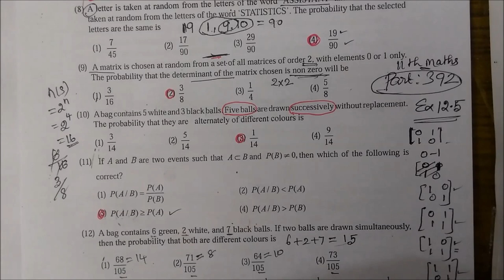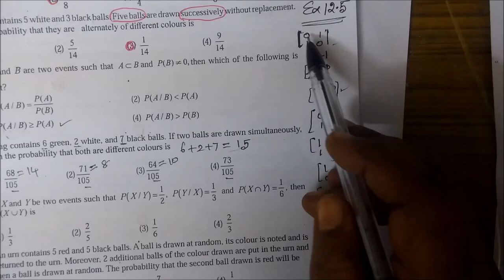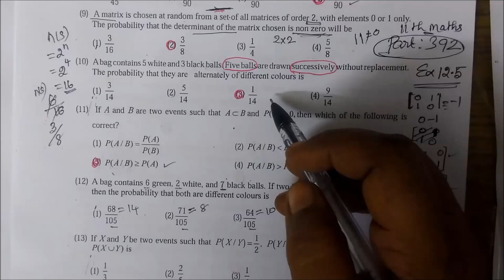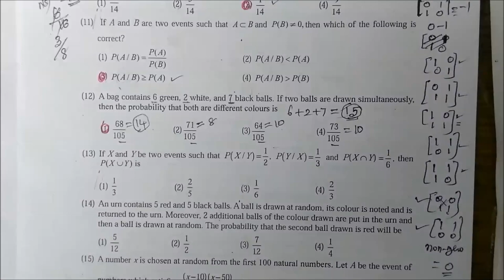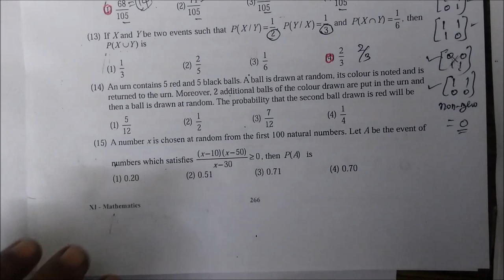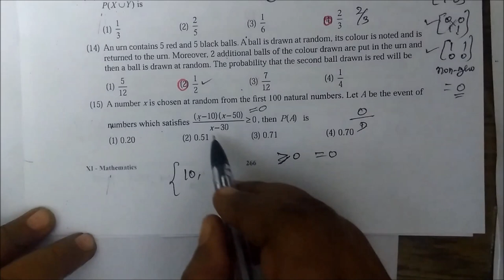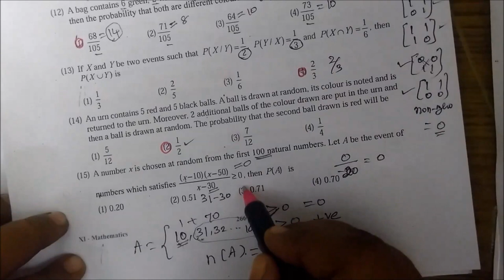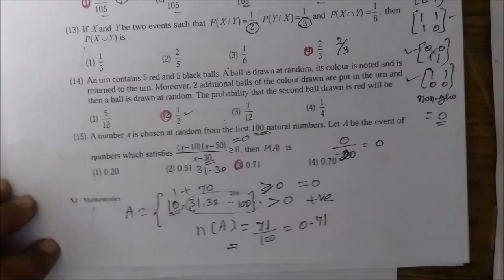11th maths EM Ex-12.5 [9-15] One mark-Short Probability Theory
11th Maths One mark-Short Ex-12.5[9-15] Probability Theory Gomathidharmarajan